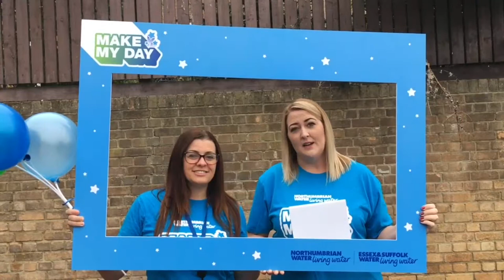Make my day: Vanessa